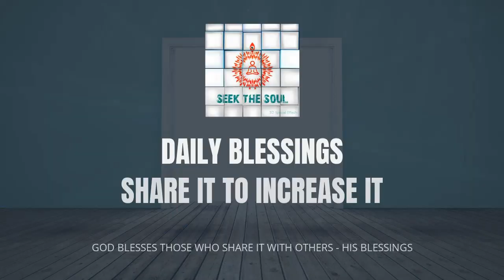Feel The Blessings | Daily Blessings -32 | English